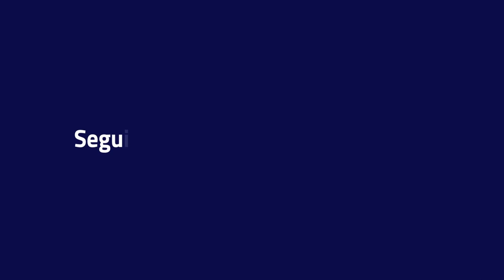Edi Rama per la Settimana della Lingua Italiana nel Mondo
La XXIII edizione della Settimana della Lingua Italiana nel Mondo è un evento di grande importanza promosso dal Ministero degli Affari Esteri e della Cooperazione Internazionale. Questa iniziativa mira a celebrare e promuovere la lingua italiana in tutto il mondo, evidenziando il suo valore culturale, storico e comunicativo.

La XXIII edizione (16-22 ottobre 2023) avrà come tema "L'italiano e la sostenibilità". L'obiettivo è promuovere, attraverso la lingua italiana, la cultura della sostenibilità, e l'immagine di un'Italia all'avanguardia sulle tematiche ambientali.

Per l'occasione, alcuni rappresentanti istituzionali di rilievo hanno dedicato qualche parola al tema prescelto. Ogni vi proponiamo l'intervento di Edi Rama, Primo Ministro della Repubblica di Albania